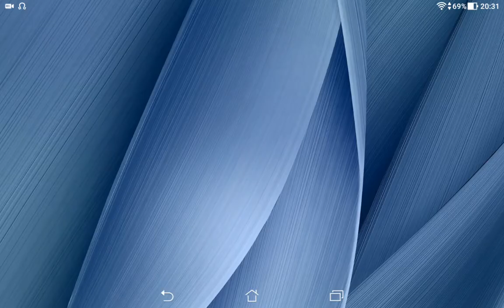REAL RACING 3–MERCEDES-BENZ EVO II CHAMPIONSHIP–TIER 3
REAL RACING 3 – MERCEDES-BENZ EVO II CHAMPIONSHIP
Car: Mercedes-Benz 190E 2.5-16 Evolution II
Circuits:
Circuits:
3.1.Mount Panorama(Endurance)
3.2.Circuit de Catalunya National Circuit(Speed Snap)
3.3.Brands Hatch Indy Circuit(Cup)
Steering Assist: Low
Traction Control: Off
Brake Assist: Off
Steering: Tilt A
Steering: Sensitivity 7 or 3